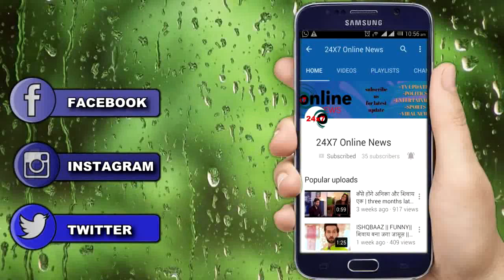YRKKH || MIHIR के PHONE CALL से खुल जाएगा NAIRA के सामने ये गहरा राज़